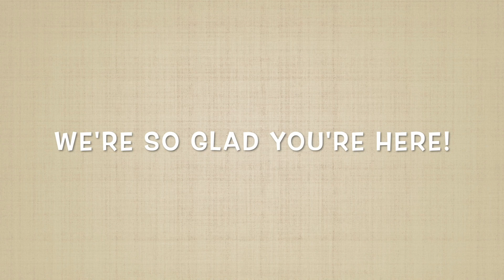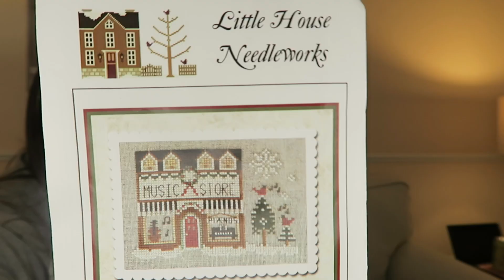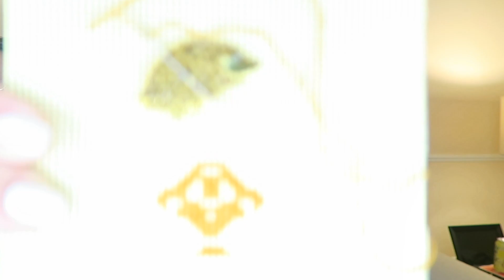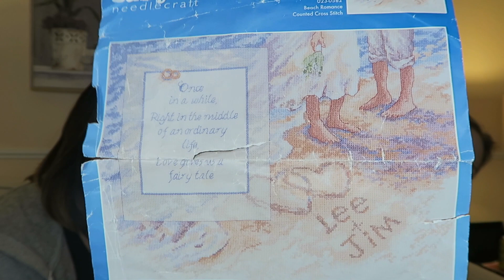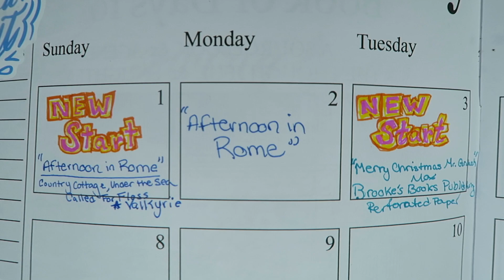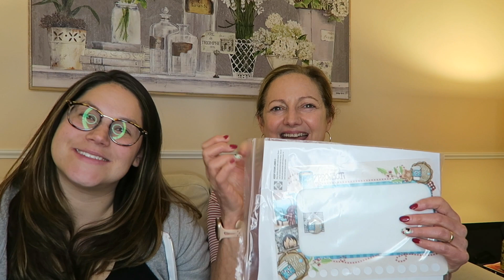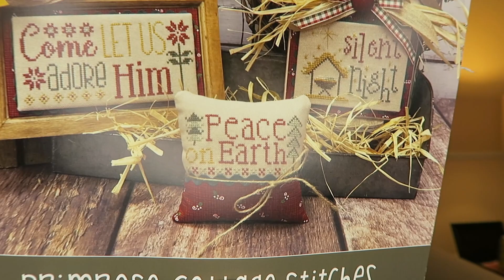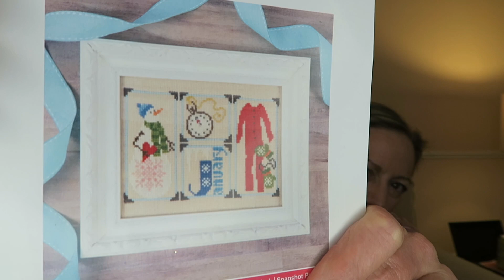Flosstube #82 TWO YEAR FLOSSIVERSARY